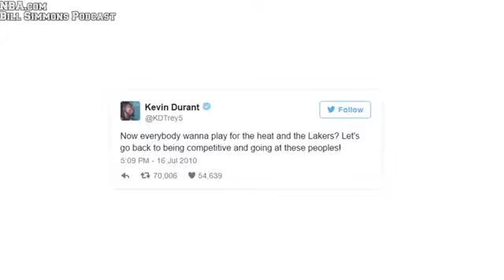Kevin Durant Michael Jordan Kobe Bryant Better Than Lebron James